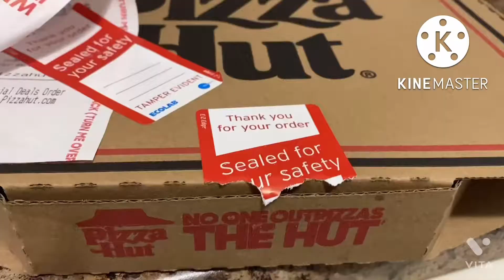My favorite Pizza 🍕